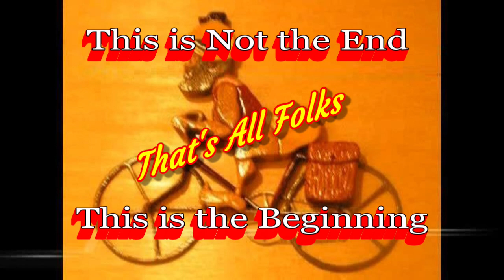A Look Back at A Little Piece of Old Town Bluffton S.C. 2008 to 2023.